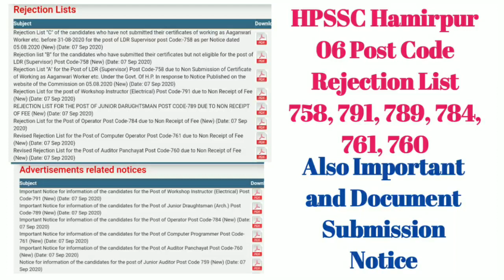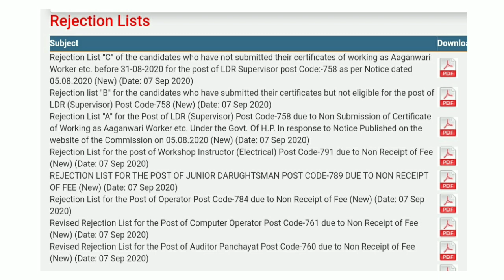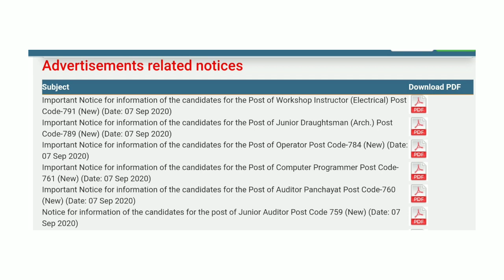HPSSC Hamirpur SIX Post Codes New Rejection list and Important Notice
HPSSC Hamirpur SIX Post Codes New Rejection List and Advertisement Related Notice for the Document Submission with in Seven Days by email